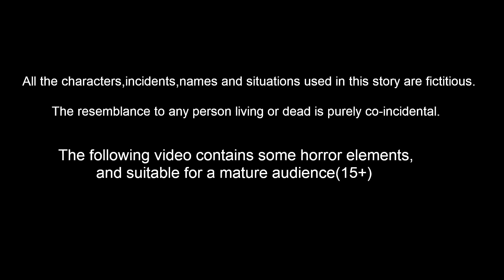ಅಕ್ಕ Vs ತಂಗಿ 5 Kannada Moral Stories | Stories in Kannada |Mynaa Birds TV Kannada